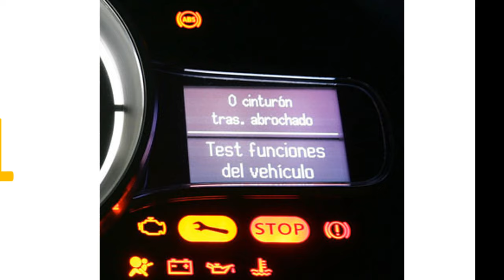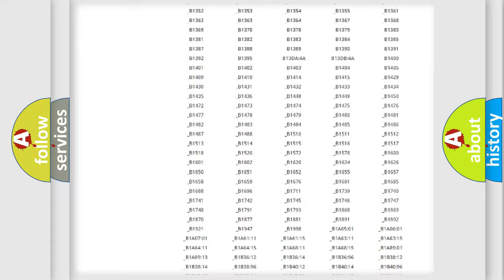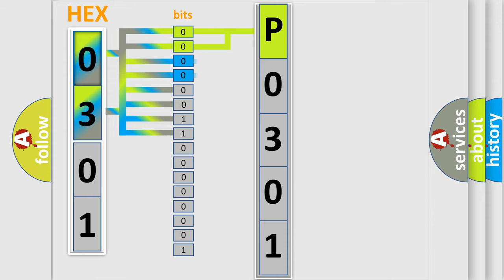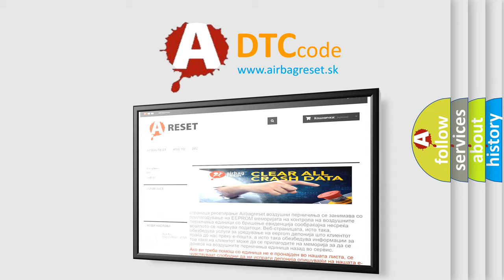DTC Landrover P0301 Short Explanation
Contents:
0:21 Basic DTC analysis according to OBD2 protocol standard.
1:48 Insight into programming
2:58 A diagnostically understandable description of the Diagnostic Trouble Code
3:05 Basic error definition

Make
Land Rover
Code
P0301
Definition
Cylinder 1 misfire detected
Description
Excess emissions level of misfire detected on cylinder No1